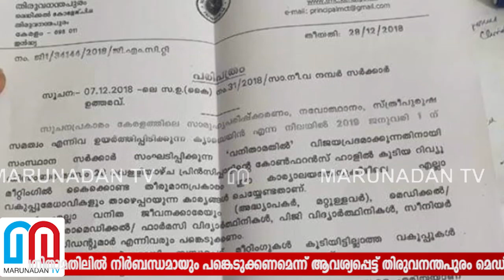വനിതാമതിലില്‍ പങ്കെടുക്കണം തിരുവനന്തപുരം മെഡിക്കല്‍ കോളജിലും സര്‍ക്കുലര്‍ l vanitha mathil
നാളത്തെ വനിതാമതിലില്‍ നിര്‍ബന്ധമായും പങ്കെടുക്കണമെന്ന് ആവശ്യപ്പെട്ട് തിരുവനന്തപുരം മെഡിക്കല്‍ കോളജിലും സര്‍ക്കുലര്‍. അധ്യാപകരടക്കം എല്ലാ വനിതാ ജീവനക്കാരും വിദ്യാര്‍ഥികളും സര്‍ക്കാര്‍ സംഘടിപ്പിക്കുന്ന മതിലില്‍ അണിചേരണം. എതെങ്കിലും വകുപ്പുകള്‍ ഇത് സംബന്ധിച്ച് യോഗം ചേരാനുണ്ടെങ്കില്‍ ഇന്നുതന്നെ യോഗം വിളിക്കണമെന്നും കോളജ് പ്രിന്‍സിപ്പല്‍ പുറത്തിറക്കിയ സര്‍ക്കുലറില്‍ പറയുന്നു. കോളജില്‍ നിന്നുള്ളവര്‍ അണിനിരക്കേണ്ട സ്ഥലവും സര്‍ക്കുലറിലുണ്ട്.